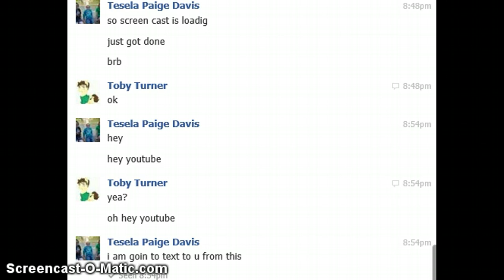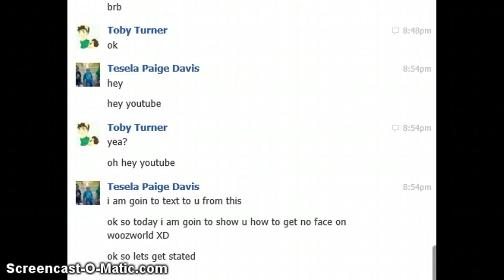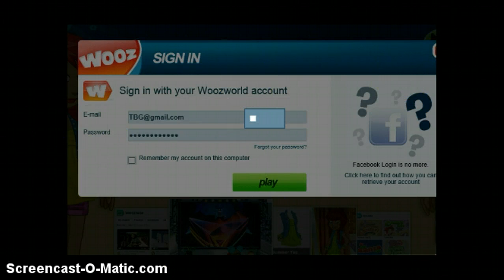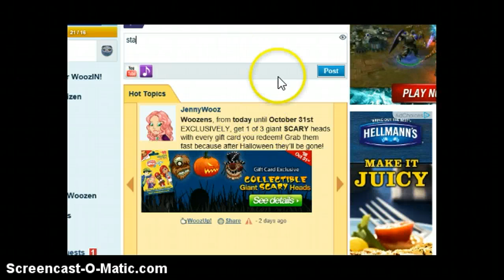how to have no face on woozworld (EASY)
super easy